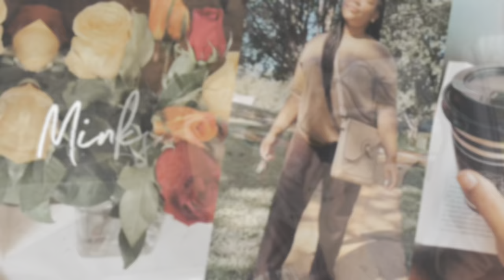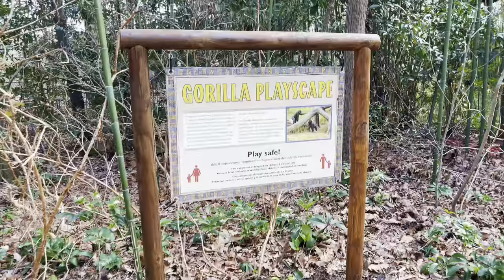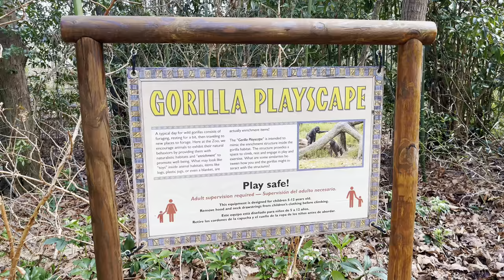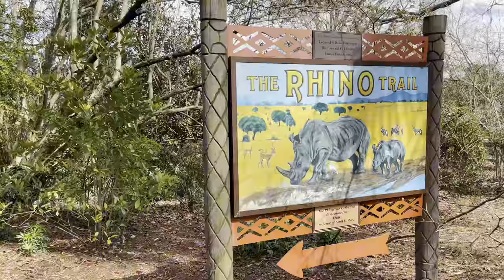*NEW* Sunday Funday Weekend Vlog ☀️| We took our 5 kids to the NC Asheboro Zoo!